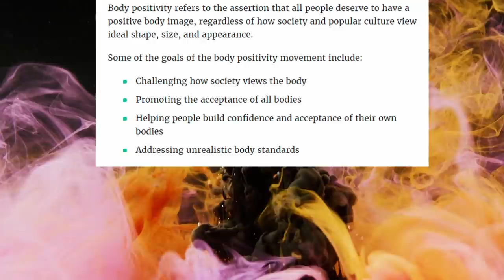Fat Acceptance Tiktok compilation - "YOUR weight loss is oppressive!!"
Hey Everybody! Checking out some more Fat liberation tiktok today. Let me know if you like the video!

PLEASE READ
for any of the creators videos. This video is for entertainment only. This is my perspective as someone who is passionate about fitness
and health, and holds the opposite perspective.